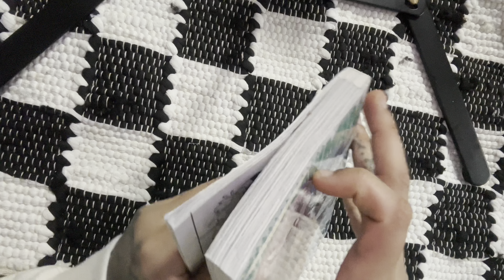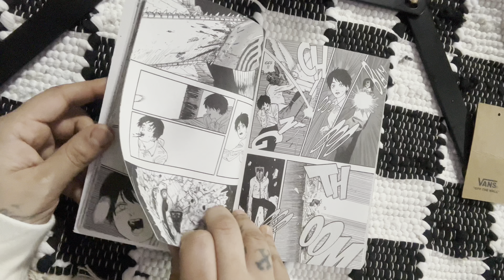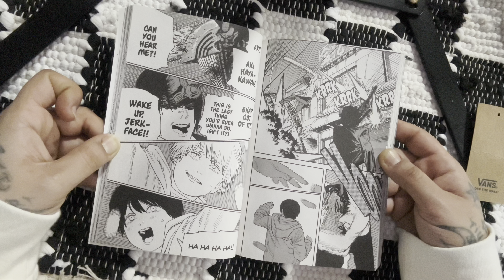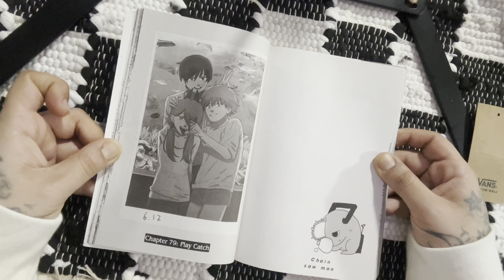Silent reading manga chainsaws man vol.9